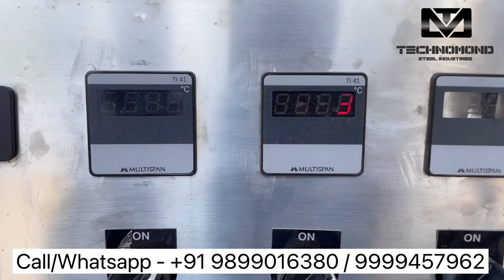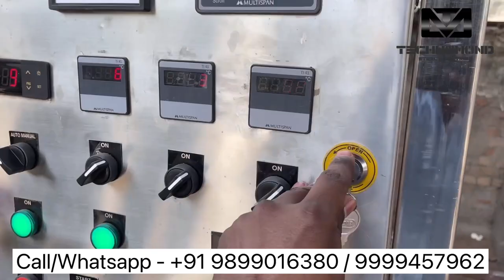Milk Pasteurizer Plant (300 LPH) | Small Milk Plant | TECHNOMOND STEEL INDUSTRIES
@technomondsteelindustries Presents Milk Pasteurizer Plant (300 LPH)
With 1000 Liter Bulk Milk Cooler!